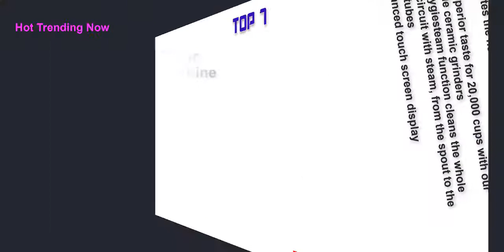Best Super Automatic Espresso Machines 2022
Top 10 Best Super Automatic Espresso Machines Link 2022 .
Jura D6 Automatic Coffee Machine, 1, Black
Gaggia Brera Super Automatic Espresso Machine in Black. Pannarello Wand Frothing for Latte and Cappuccino Drinks. Espresso from Pre-Ground or Whole Bean Coffee.
De'Longhi ESAM3300 Super Automatic Espresso/Coffee Machine
Saeco PicoBaristo Super Automatic Espresso Machine, 1.8 L, Stainless Steel, HD8927/47
Breville BES990BSS Oracle Touch Fully Automatic Espresso Machine, Brushed Stainless Steel
Jura ENA Micro 5 Automatic Coffee Machine, 1, Silver
Gaggia Velasca Prestige Espresso Machine, Stainless Steel
Saeco Xelsis Super Automatic Espresso Machine, Titanium Metal Front, SM7684/04
CM6350 Countertop Coffee System in Black
JURA S8 Automatic Coffee Machine, Chrome